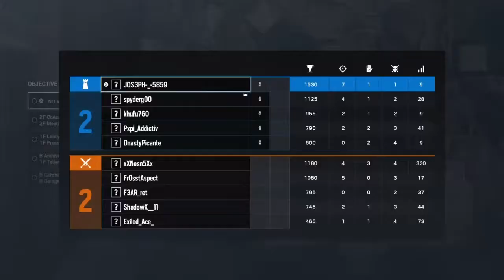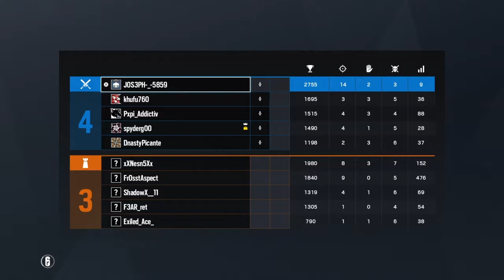17 kill ranked\Ace *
ehh im bad